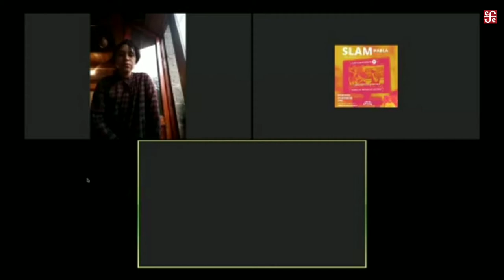Slam habla conversación poética